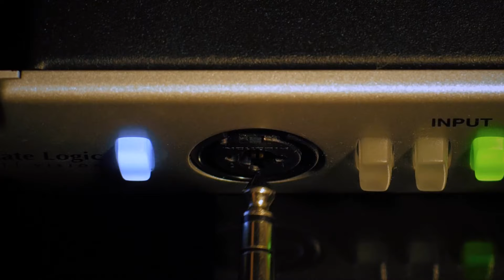Jak spojrzenie z zewnątrz, przyspieszy Twój biznes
W dzisiejszym odcinku opowiadam, jak spojrzenie z zewnątrz na Twój biznes, może na niego wpłynąć w bardzo pozytywny sposób. Gdybym od samego początku słuchał osób które mi doradzały, na pewno mógłbym każdą ze swoich firm rozwijać szybciej. Teraz już nie popełniam tego błędu i uważam, że bez względu na stan mojej wiedzy, zawsze warto słuchać doradców biznesowych, którzy patrzą na Twój biznes z całkowicie innego miejsca niż Ty.

O mnie: Od 15 lat pomagam biznesom rosnąć. Ostatnie lata pokazały mi, że działania doradcze są tym w czym czuję się mocny i sprawia mi to ogromną przyjemność. Nadszedł czas aby pomóc nie tylko spółkom w których jestem udziałowcem, ale również Twojej firmie.